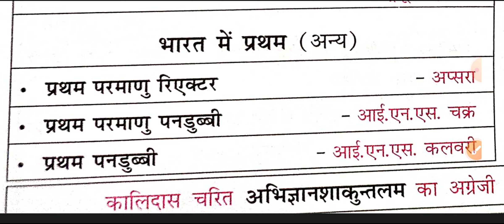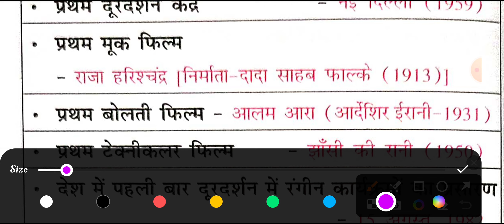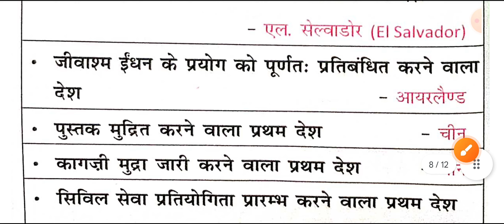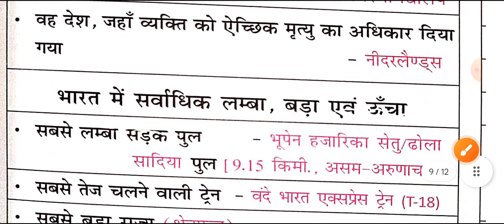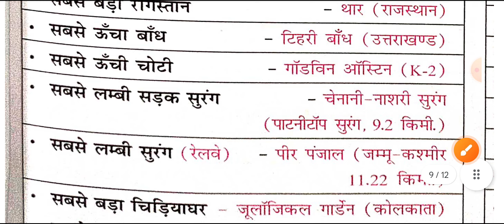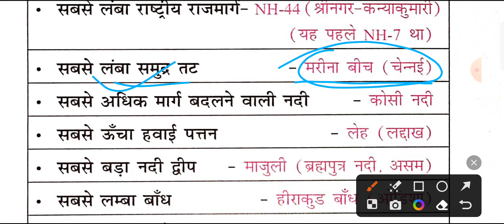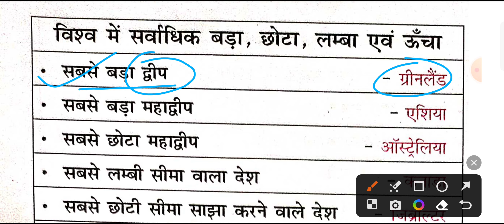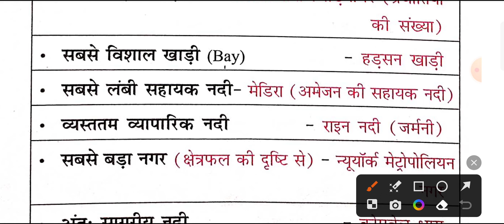भारत में सबसे ऊचा, लंबा, बरा | STATIC GK | Important Questions of Miscellaneous | विविध part-03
TWEETER -

vividh gk master video
विविध gk trick
vividh lucent gk trick
vividh lucent gk raghav sir

1. Railway group D 2018, all 135 shift
2. RRB JE 2019 ALL 38 Shift
3. RRB ALP CBT-1 2018 All 30 Shift
4. RRB ALP CBT-2 2018 ALL 16 SHIFT
5. RPF SI 2018 ALL 23 SHIFT
6. RPF CONSTABLE 2018 All 48 shift
7. RPF TRADESMAN 2019 ALL 28 SHIFT
8. RRB NTPC 2016 ALL 32 SHIFT
9. RRB PARAMEDICAL 2019 ALL 6 SHIFT
10.  RRB JE CBT-2 EXAM 2019